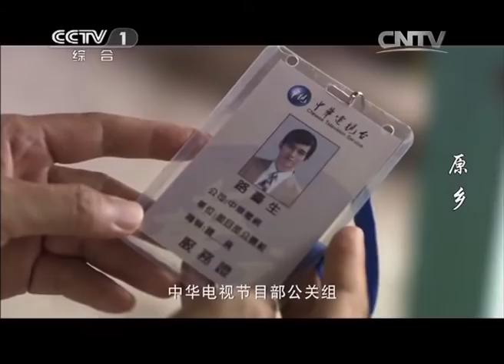《原乡》第6集 台生自认非警总 根生高兴晓梅愁（陈宝国、张国立、奚美娟）【CCTV电视剧】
Highlights：眷村的人怀疑洪根生告密，见到洪根生都敬而远之，就连杜守正也是如此。八百黑告诉洪根生晓梅交了警总的人。林水泉与自己的父亲通话，二人隔着电话哭诉。洪根生不允许晓梅和警总的人来往。洪根生出手打了晓梅，路台生出面阻止，还和洪根生发生了口角。

■□剧情简介■□
大陆、台湾、香港有一群在异乡的老兵，日夜思念着自己的亲人和故乡，与此同时，老兵的家人们也受着同样的煎熬。特别是身处台湾的老兵，他们不但遭遇着不公平的对待，还受到台湾政局的威胁和恐吓，他们没有一退再退，而是勇敢面对、勇于抗争。